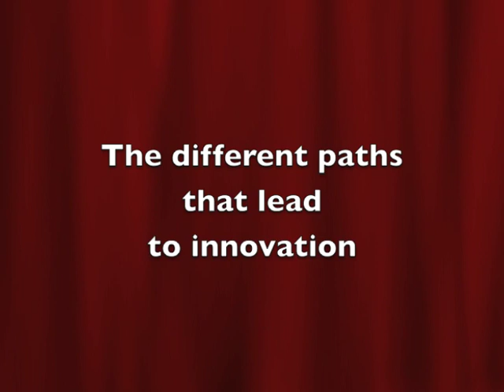Why crazy questions are good for innovation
Jonar Nader encourages us to ask unreasonable questions when innovating. He explains why bright ideas suffocate within established organisations.